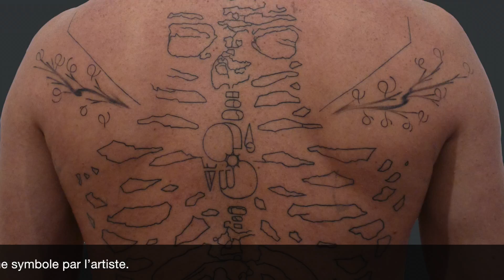2012 CON PASSION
Performance de Layral réalisée au Manoir de Saint Félix.